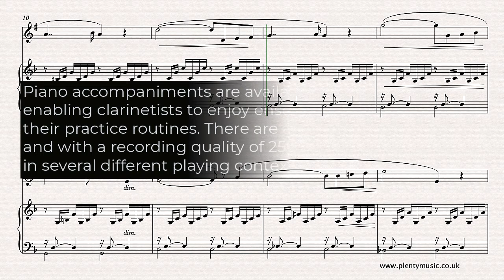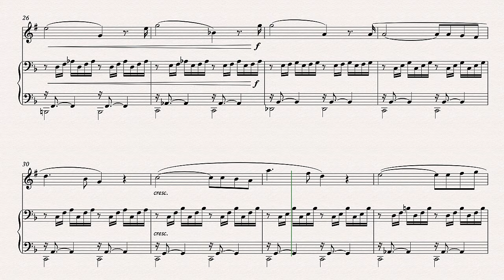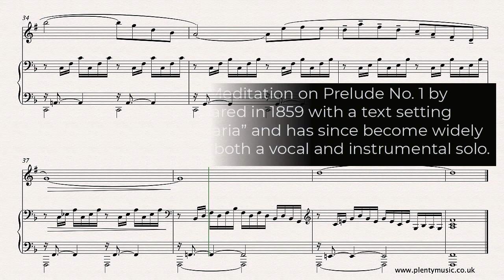Bach J.S. - Gounod C. | Ave Maria arr. clarinet in B Flat & piano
In this arrangement of the Bach - Gounod “Ave Maria” from PlentyMusic for clarinet in Bb & piano Gounod’s melody is played by the clarinetist while the Bach PreludeNo1 is played by the pianist.

There is no definitive edition of the work and there are countless melodic variants so do expect to hear the movement played differently particularly in respect to the last four bars. Gounod’s arrangement has an extra bar (bar 27) than Bach’s original Prelude in C which has a total of 35 bars. In Gounod’s arrangement the first 4 bars are repeated making it 40 bars long without a repeat.

In this arrangement the music has been transposed to the key of F as this key provides the most appropriate range for the solo instrument.

Pianists will need to make use of the sustaining pedal and its use is indicated in the opening bars and the pattern although not indicated should continue through the movement. The best rule to follow when using the sustaining pedal is simply not to over use the pedal and obscure the clarity of the harmony.

Piano accompaniments are available playing at 63, 66, 68, 70 and 72 beats per minute (bpm). Pitch is at A = 440 hertz and the recording quality is 256kbps which will allow the recordings to be amplified and used in performances, teaching and practice contexts.